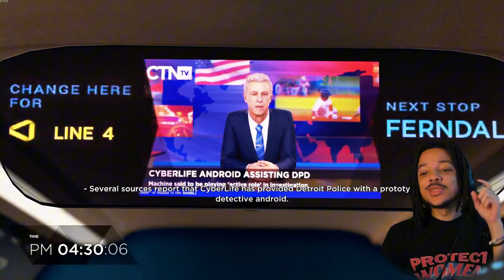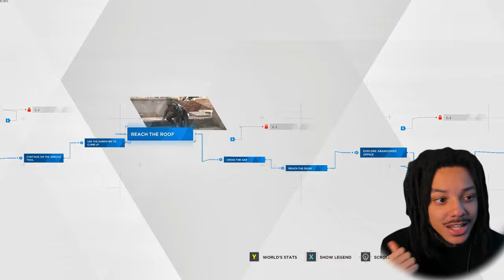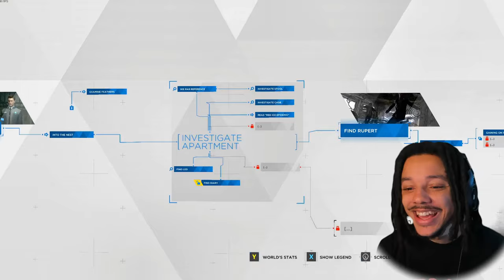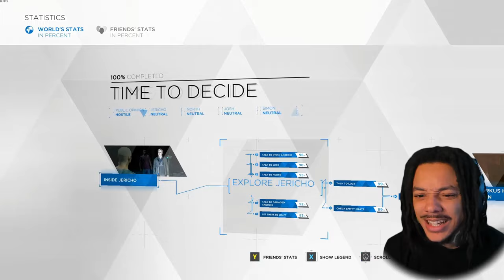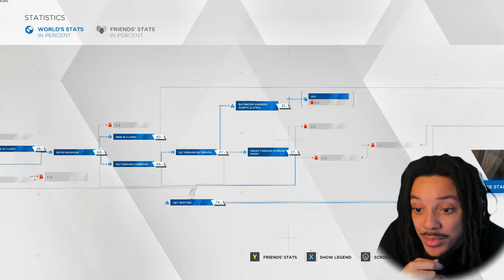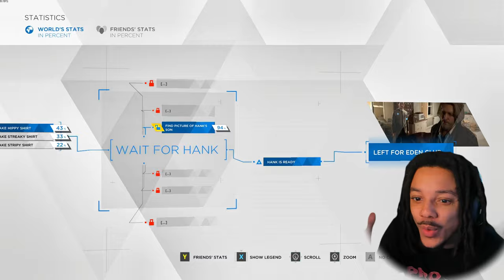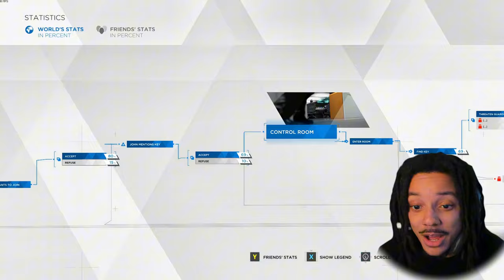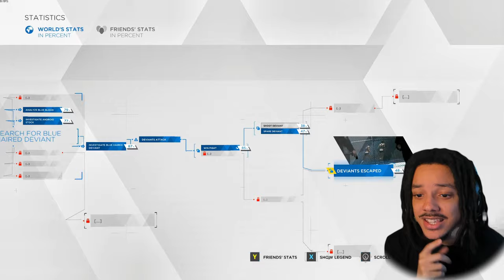WHAT HAVE I BECOME.... | Detroit: Become Human - Episode 3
Intro: 0:00
Playthrough: 0:54
Outro: 1:51:30